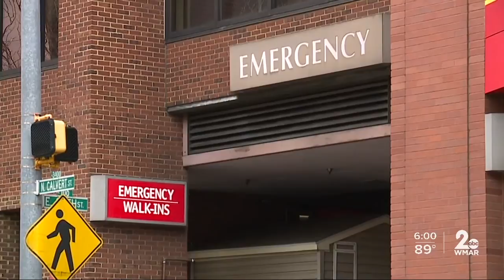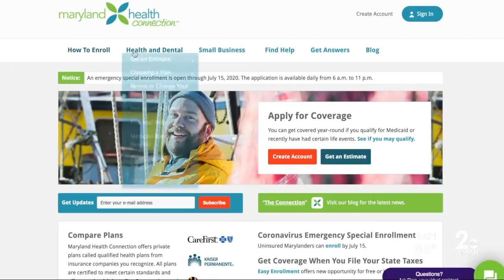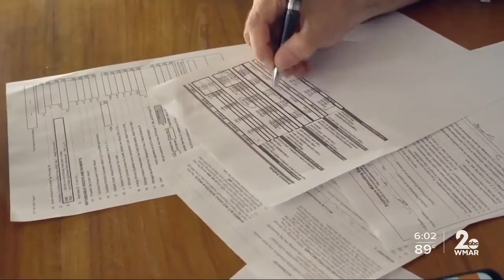Open enrollment for MD Health Connection available through July 15